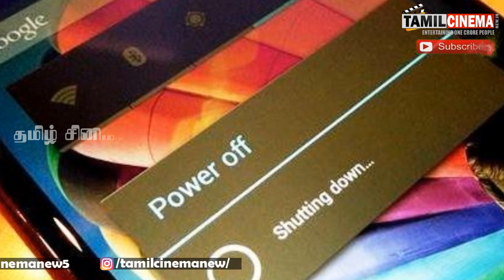பாலும், தயிரும் சாப்பிட்ட உடம்பு.. எலும்புக்கூடாக தந்தையை பார்த்த மகள்! கதறி அழுத பரிதாபம்!